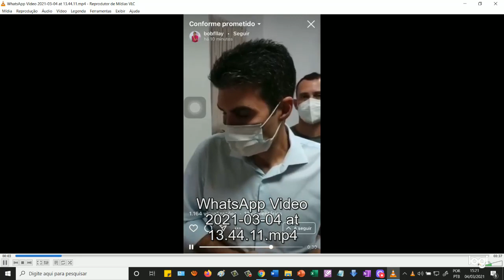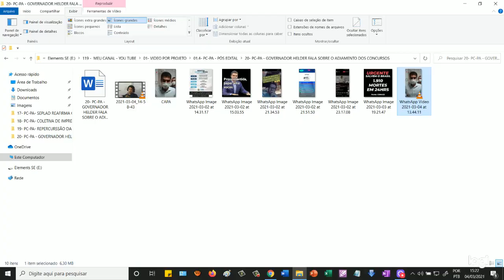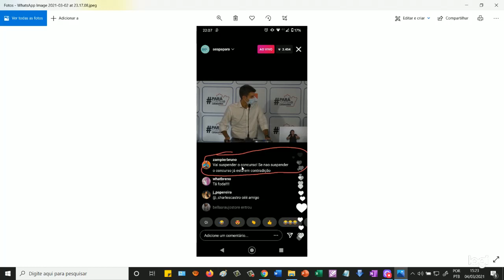PC-PA: GOVERNADOR HELDER FALA SOBRE O ADIAMENTO DOS CONCURSOS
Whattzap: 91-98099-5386